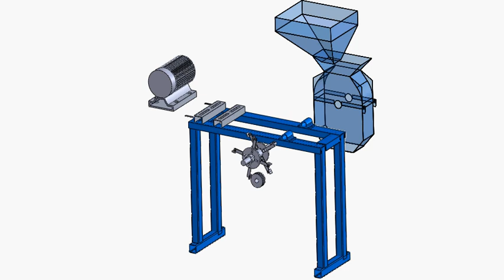Cereals Milling Machine ( Ongoing Project)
This video show 3D of cereals milling machine which is currently ongoing project. The final model will be uploaded soon.